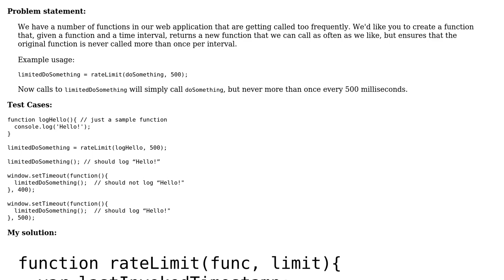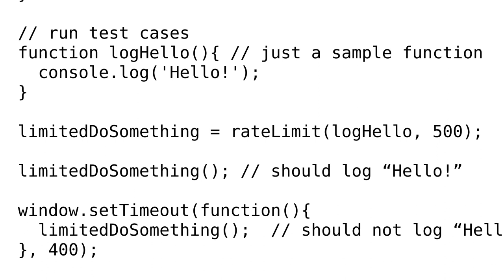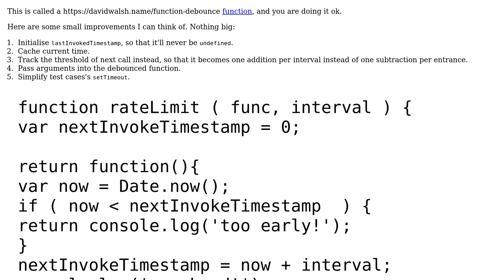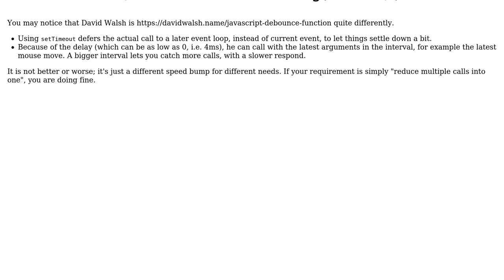Code Review: Limiting function invocations using closures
With thanks & praise to God, and with thanks to the many people who have made this project possible! | Content (except music & images) licensed under CC BY-SA | Music | Images & others | With thanks to user Sheepy user Rahul Desai and the Stack Exchange Network Trademarks are property of their respective owners. You are responsible for your own actions.